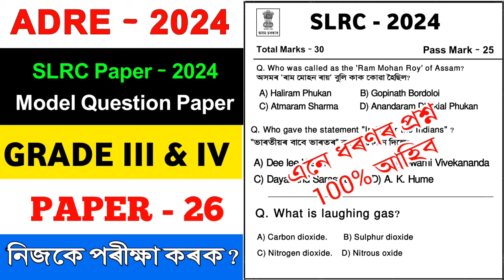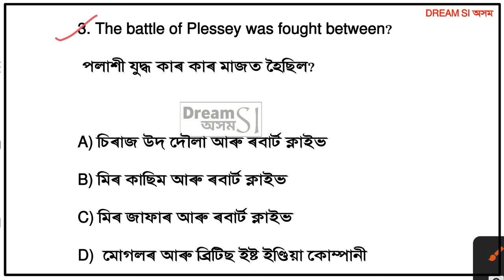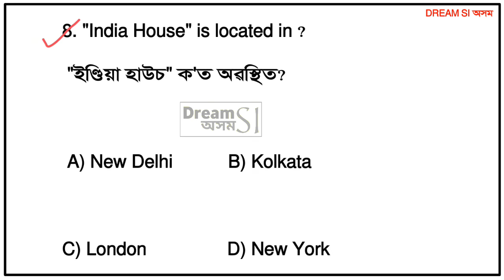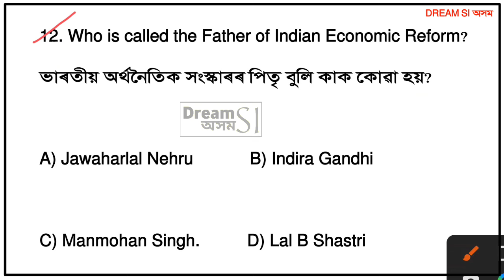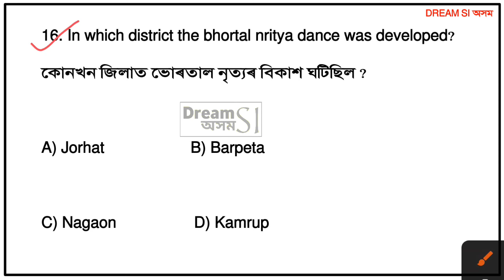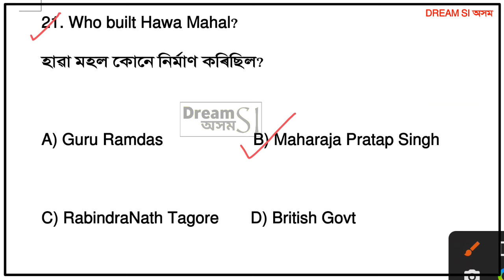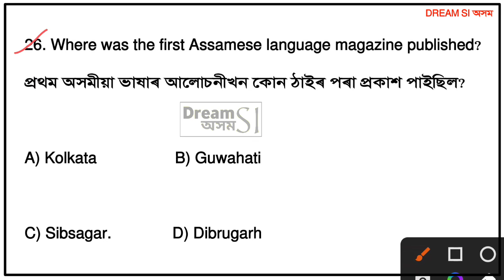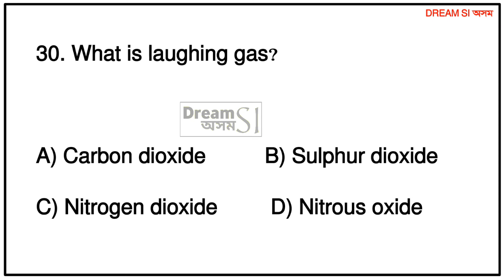ADRE Model Question Paper 2024 🔥 || ADRE Grade III and IV || SLRC 2024 Paper Solved || Dream Si অসম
SLRC 2024 Paper Solved
Assam police Model Question Paper 2024
Paper 26